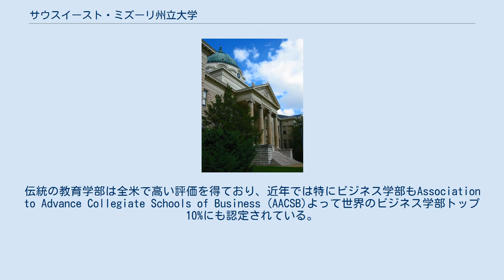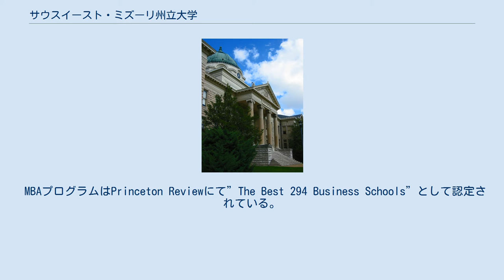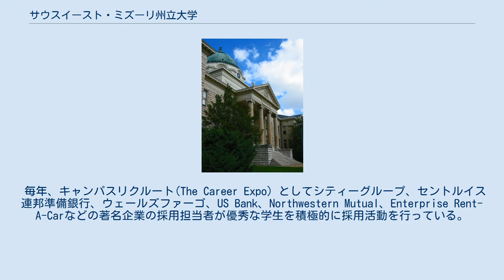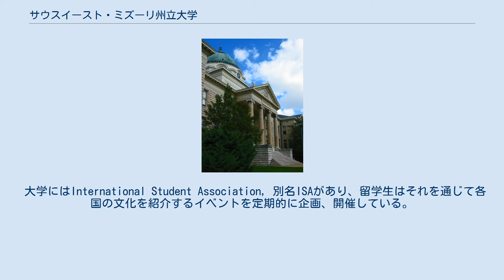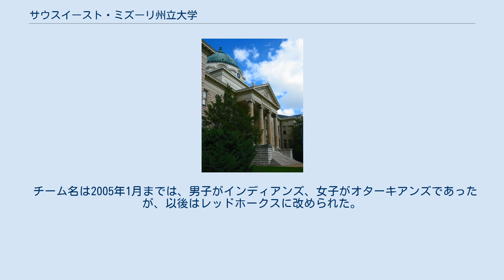サウスイースト・ミズーリ州立大学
サウスイースト・ミズーリ州立大学（英語 Southeast Missouri State University）はアメリカ合衆国ミズーリ州ケープジラードにある総合州立大学である。
 最新の総学生数は11,978人。
伝統の教育学部は全米で高い評価を得ており、近年では特にビジネス学部もAssociation to Advance Collegiate Schools of Business (AACSB)よって世界のビジネス学部トップ10%にも認定されている。
2007年にはミズーリ市内に芸術学部の新校舎が完成。
芸術・デザイン・メディア・音楽・演劇分野にも力を入れている。
その他も非常に幅広く、ビジネス、コンピューターテクノロジー、教育、工学、物理学など150以上の学士課程および40の修士課程を提供する4年制総合大学である。
 学部課程には10,693人、修士課程には1,285人在籍しており、ミズーリ州の大学においては最大規模を誇る。
 ビジネススクール(The Donald L. Harrison College of Business)が本大学の最大の学部であり、世界中から来た学生が学んでいる。
専攻内容は豊富であり、ファイナンス、経済、会計、経営学、マーケティング、マネジメント、インターナショナルビジネスなど幅広く学ぶことができる。
ビジネススクールは、AACSB認定されている。
 MBAプログラムはPrinceton Reviewにて”The Best 294 Business Schools”として認定されている。
最新のThe 2017 U.S. News & World Report’s Best Colleges rankingsによると本大学は”the best regional universities in the Midwest”としての評価を得ている。
 また、本大学は教育(College of Education)、科学 (College of Science)、一般教養 (College of Liberal Arts)の領域にも強い。
200以上の専攻分野があり、学べる領域はかなり広いと言える。
アメリカの中西部では学生や社会人から認知度が高い。
留学生も多数在籍しており、国際性に富んだ大学と言える。
留学生及び多文化人口を含めた割合は大学全体で21%を占める。
欧州、アフリカ、アジア、中東、南米からの留学生が日々学んでいる。
 毎年、キャンパスリクルート(The Career Expo) としてシティーグループ、セントルイス連邦準備銀行、ウェールズファーゴ、US Bank、Northwestern Mutual、Enterprise Rent-A-Carなどの著名企業の採用担当者が優秀な学生を積極的に採用活動を行っている。
学費と生活費は比較的低く、中西部だけでなく全米から受験生を集めている。
アメリカへの留学はコストが大変かかるが、本大学はコストパフォーマンスが高い。
大都会などに留学すると、日本人も多い。
 大学の代名詞であるアカデミックホールでは頻繁に各界の著名人を招いて、講演会を行うことが多い。
 大学にはInternational Student Association, 別名ISAがあり、留学生はそれを通じて各国の文化を紹介するイベントを定期的に企画、開催している。
大学全体では150個ものサークル活動がある。
 1873年に南東ミズーリ州立師範学校として設立。
 1881年にミズーリ州立第三師範学校、1919年に南東ミズーリ州立教育カレッジ、1946年に南東ミズーリ州立カレッジ、1973年からは現校名になる。
 1950年代には1,600名の学生数であった。
1970年代には7,000名程に増え、現在は10,000名を越えている。